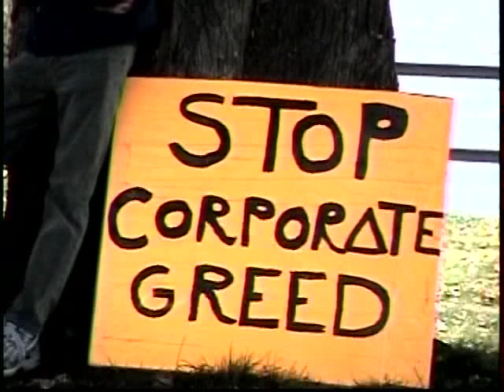Occupy Quad Cities Rally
Occupy Quad Cities Rally - Leclaire Park. Produced by Jose Bucksbaum.